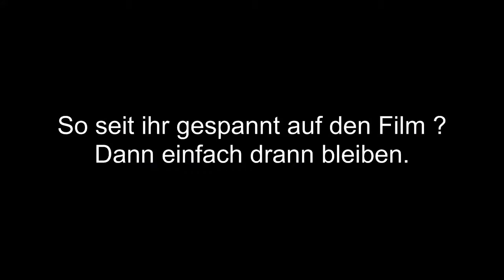Battlefield 3 Der Film [Trailer]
Der Trailer zum Battlefield 3 Film, der schon in Arbeit ist und bald auf meinem 2. Kanal (TheHei97) erscheint.
Viel Spaß.

«BATTLEFIELD 3»
Ego-Shooter von EA / Dice (2012)

USK 18*
Für den Inhalt dieses Videos übernehme ich keine Haftung